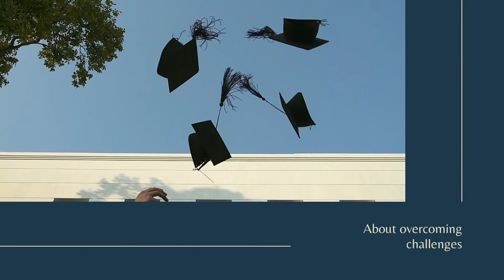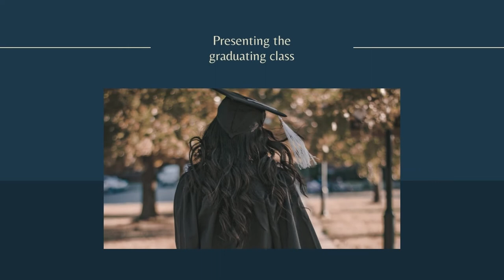Disco Music With Saxophone - I'm So Excited (Saturday Nights)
Listen to Disco Music With Saxophone - I'm So Excited (Saturday Nights) on Spotify

Disco Music With Saxophone - I'm So Excited (Saturday Nights) is originally created by Azinity Music. Azinity Music owns the copyright to these original music works.

All our music licences are Creative Commons Attribution 4.0 International Public Licences (CC BY 4.0). You are free to copy, redistribute in any medium or format, remix, transform, and build upon our music for personal and commercial use. But you must give credit by following the attribution instructions below, and indicate if changes were made to Disco Music With Saxophone - I'm So Excited (Saturday Nights).

Attribution Instructions:
1. Copy and paste the full text and links below in the description of your work
2. Link “the music” to this YouTube music video.